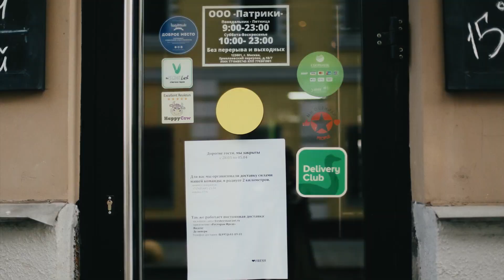КООПЕРАЦИЯ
COOPERATION.ROCKS: Поддержите локальный и малый бизнес

Соскучились по уютной кофейне в доме напротив? А по семейной пекарне на углу? Мечтаете в них вернуться, когда карантин закончится? Заходите на и вы найдете список ресурсов, которые помогут спасти ваши любимые места.

Кооперация Lateral Summer + Василий Эсманов + Кооператив Чёрный

Режиссёры: Антон Уткин и Ната Покровская
Сценарий: Ната Покровская, Антон Уткин, Василий Эсманов
Продюсер: Злата Ермакова
Актёр: Никита Еленев
Ассистент оператора: Иннокентий Смирнов
Съёмочная техника предоставлена YourRental
Звук на площадке: Антон Уткин
Звукорежиссёр: Сергей Железков
Монтаж и цвет: Ната Покровская
Титры: Екатерина Чупина
В кадре: Нина Тишина (Кооператив Чёрный), Татьяна Рощупкина (Кооператив Чёрный)
Фото и видео: Ариана Хрусталева, Слава Слива, Настя Акулинушкина, Инга Монхбат, Дмитрий Заботнов, Марианна Искандарян, Алёна Кондюрина

Спасибо: Артём Темиров, Нина Тишина, Вениамин Савельев, Александр Купреев, Люда Перфильева